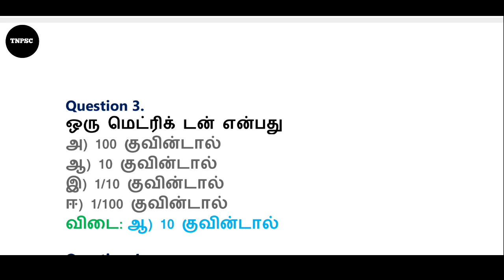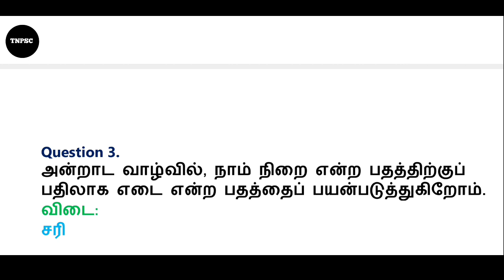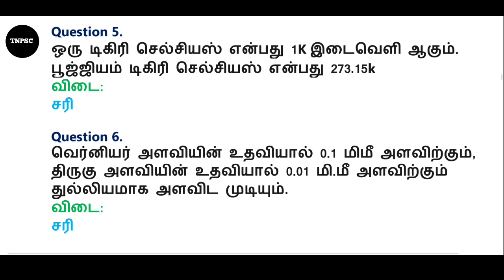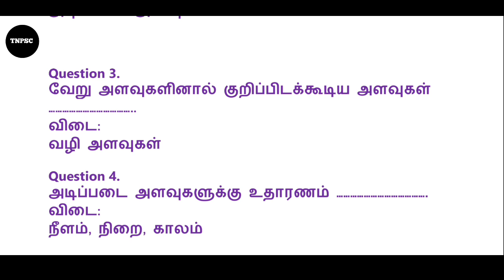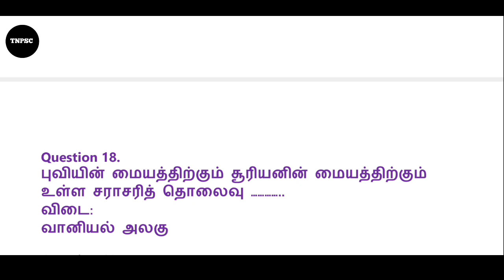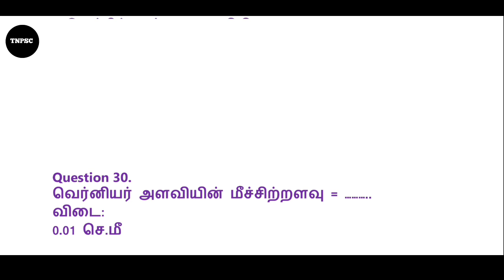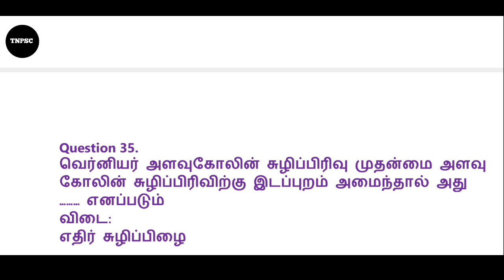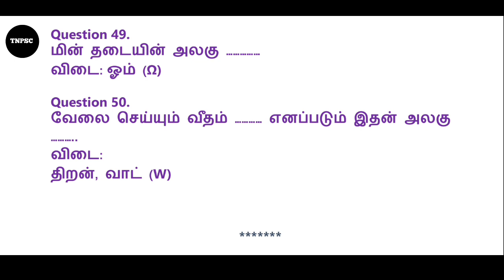9th new syllabus science guide | tnpsc | tnusrb | pc exam | mhc exam | tet | rrb exam | gk questions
9th new syllabus science guide | tnpsc | tnusrb | pc exam | mhc exam | tet | rrb exam | gk questions
அலகு 1 அளவீடு

TNPSC CHANNEL